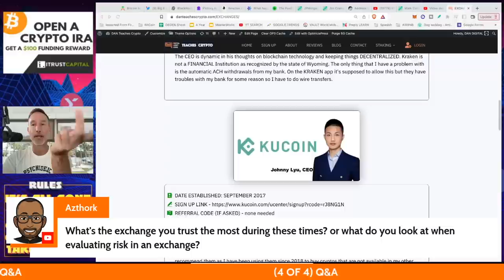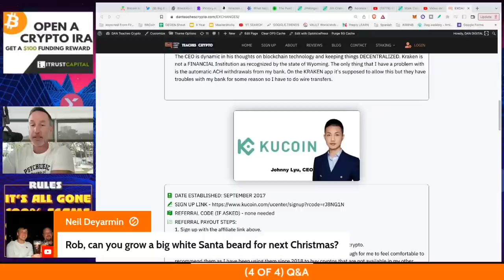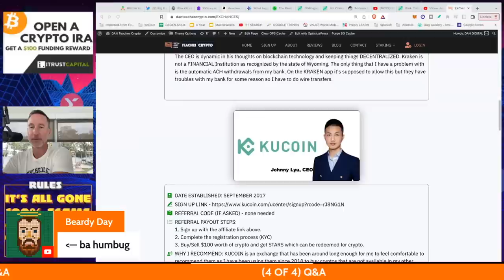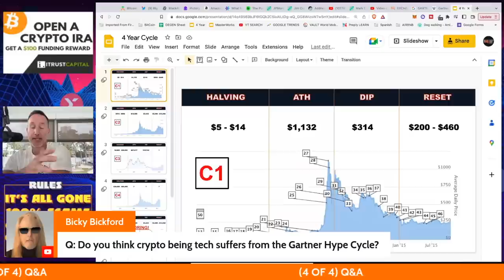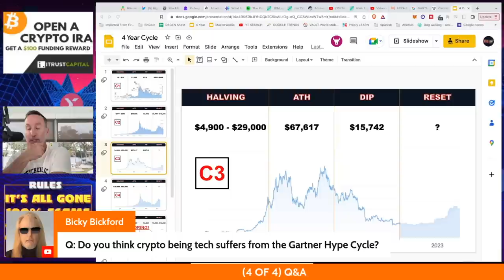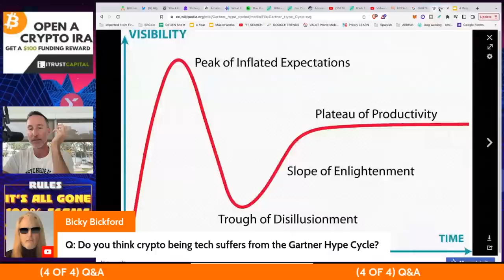Q&A (AFTER LIVE STREAM) - "FEELING DOWN ABOUT THE CRYPTO MARKET? THAT’S WHAT THEY WANT."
●▬▬▬▬▬▬CELSIUS/VOYAGER TIMELINE▬▬▬▬▬▬▬●

●▬▬▬▬▬▬CRYPTO ESSENTIALS▬▬▬▬▬▬▬●

●▬▬▬▬▬▬▬▬FOLLOW D.A.N.▬▬▬▬▬▬▬▬▬▬●

●▬▬▬▬▬▬▬▬STRATEGIES▬▬▬▬▬▬▬▬▬●

●▬▬▬▬▬RECOMMENDATIONS▬▬▬▬▬●